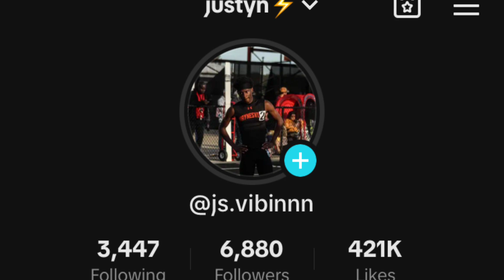My 400m Predictions at The 2024 Paris Olympics